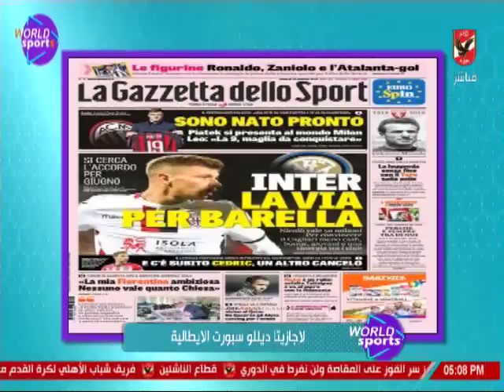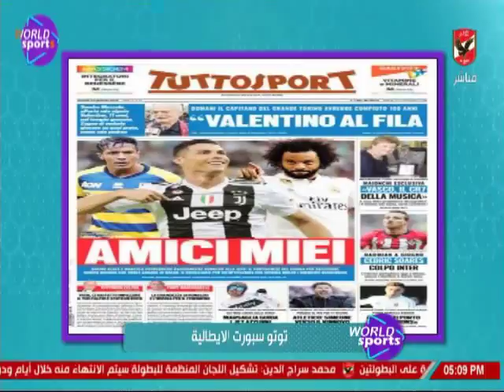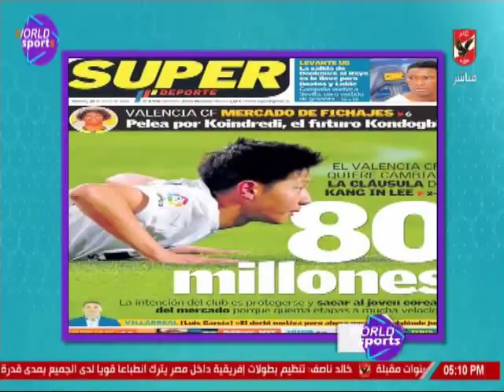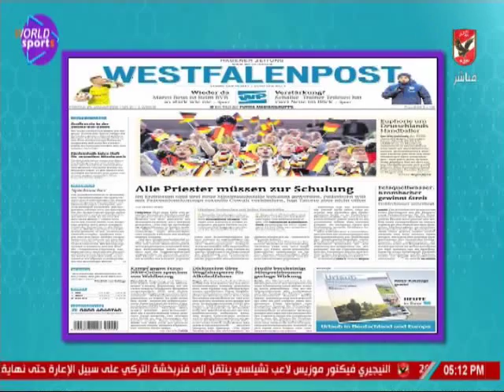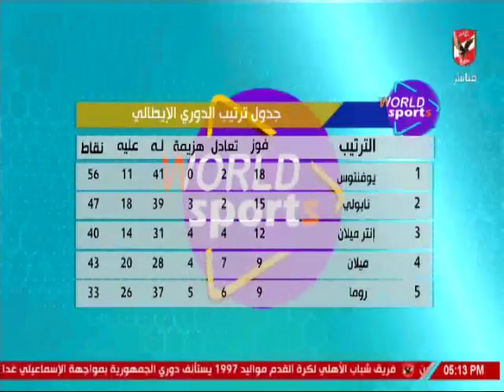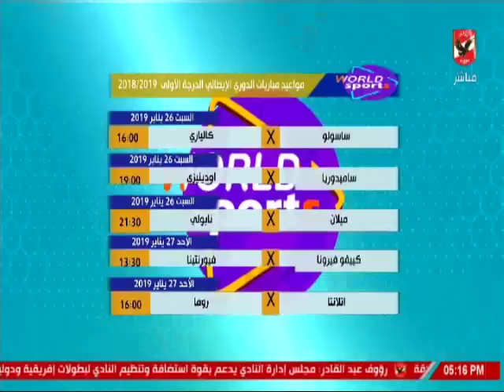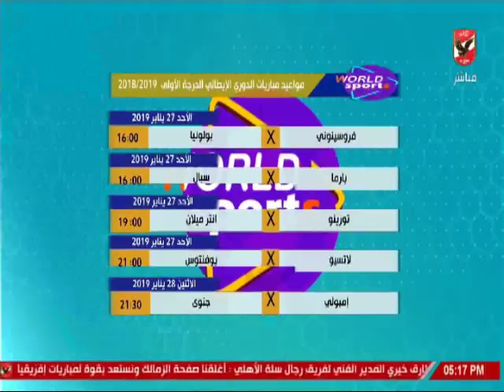عمر ربيع ياسين وجولة فى صحافة الكرة العالمية